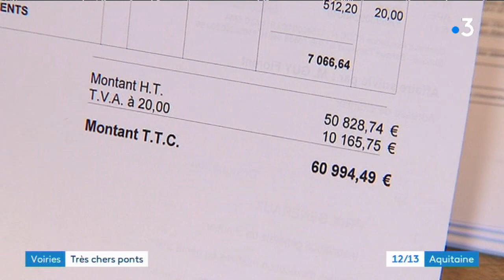Auriac-du-Périgord : des ponts qui coûtent cher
Reportage :
L.Broquerie, P.Tinon et A.Cassar-Rajaud